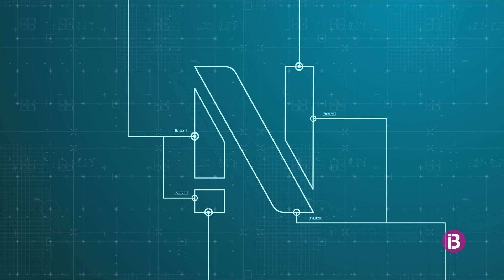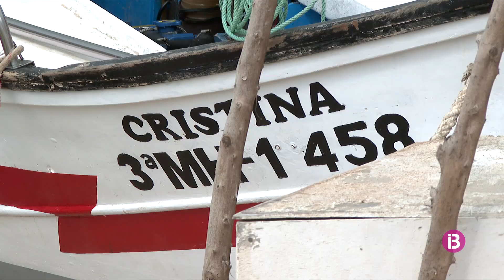RESUM IB3 N MG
RESUM IB3 N MIGDIA 10/09/24